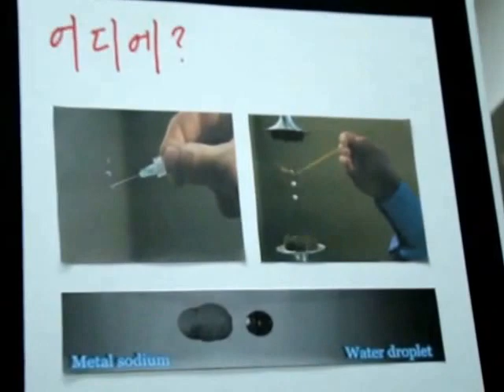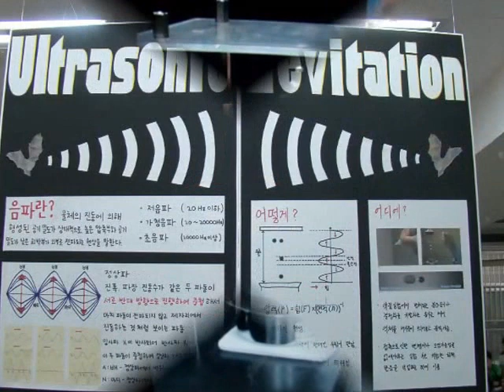초음파를 이용한 공중부양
제19회 물리OpenLab
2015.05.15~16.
부산대학교 물리학과

초음파로 정상파를 만들고, 그 사이에 작은 스티로폼 조각을 가두는 실험